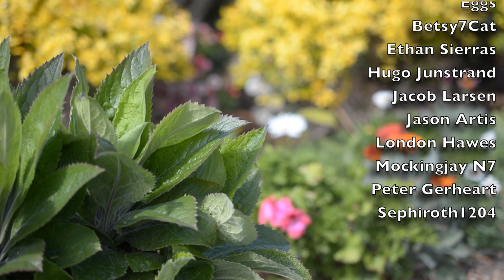Green Greens - Kirby's Dream Land (Spring Cleaning remix) by Steven Morris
Green Greens - Kirby's Dream Land (Game Boy)
cover by Steven Morris
original by Jun Ishikawa

Adrien Fins
Allen Brasch
Eggs
Betsy7Cat
Ethan Sierras
Hugo Junstrand
Jacob Larsen
Jason Artis
London Hawes
Mockingjay N7
Peter Gerheart
Sephiroth1204
Kahlayla
Karin Tanaka
Samuel Cridland
Yang